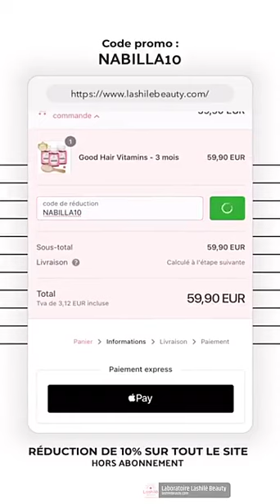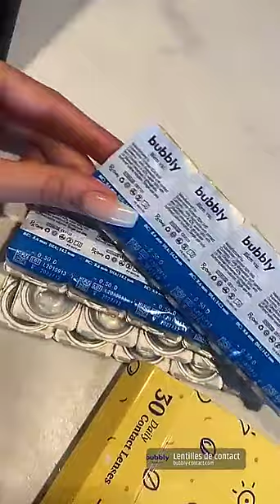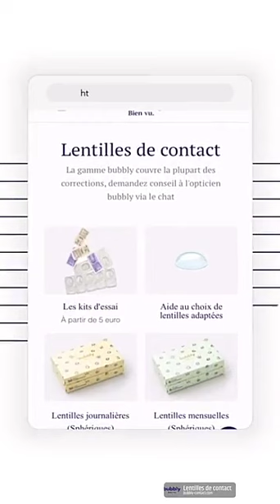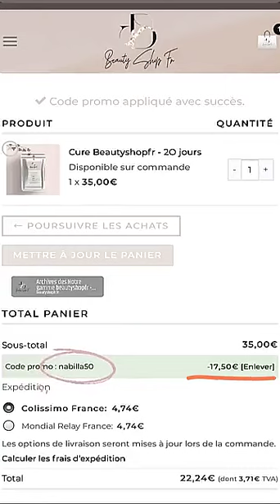NABILLA VERGARA - 18 Juin 2021